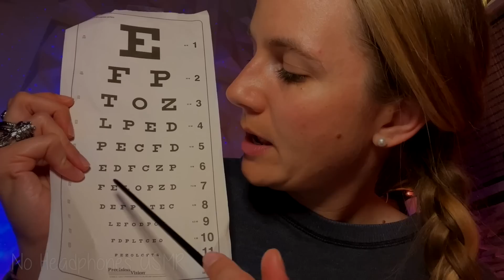8 AGGRESSIVE Chaotic Role Plays in 17 Minutes (asmr)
Giving you a haircut, shaving you, scalp massage, drawing you, eye exam, cranial nerve exam, doing your eyebrows, and doing your makeup in just 17 minutes!!!